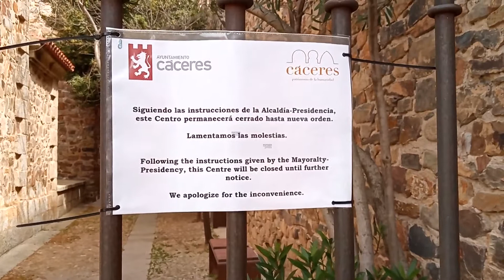Cáceres vacía por el estado de alarma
Imágenes de la ciudad de Cáceres que permanece prácticamente vacía y con los establecimientos cerrados a causa del estado de alarma decretado por la crisis del coronavirus.